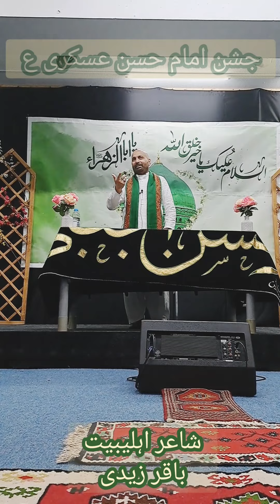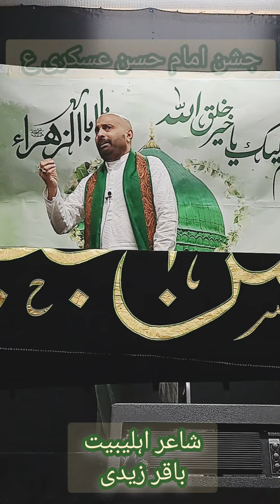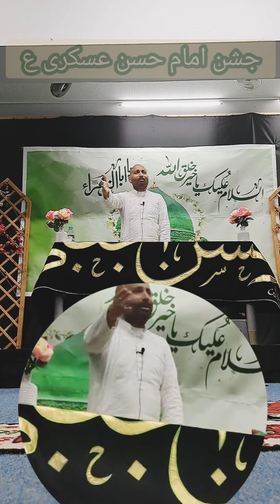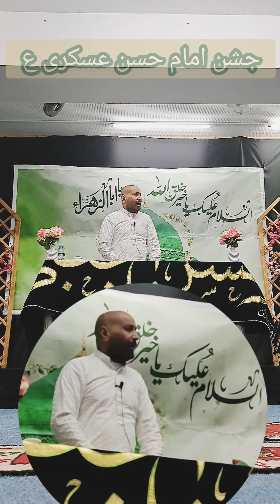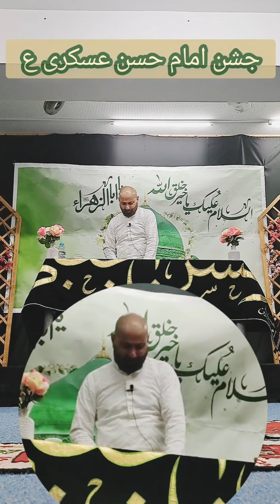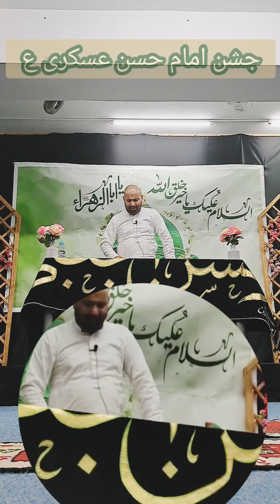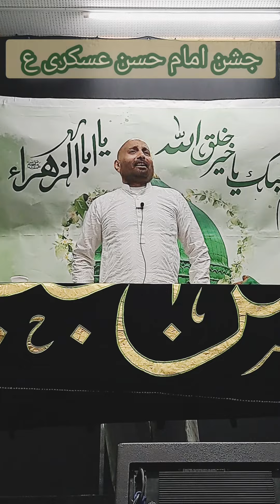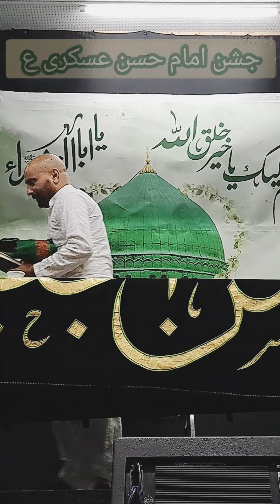منقبت امام حسن عسکری ع کلام شاعر بہ زبان شاعر باقر زیدی imam Hasan askari as manqabat